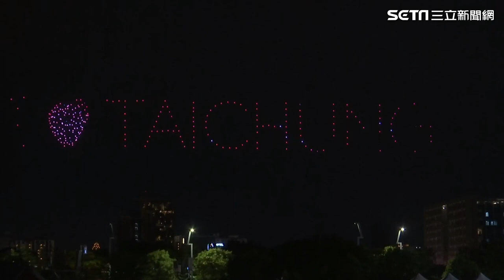魅力台中之夜！ 無人機表演「珍奶、棒球」現身夜空｜三立娛樂星聞